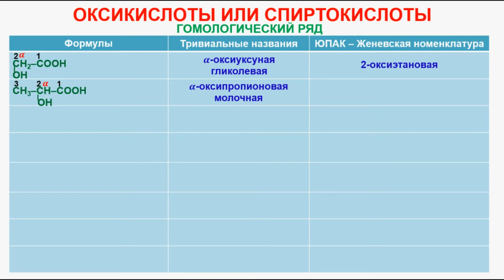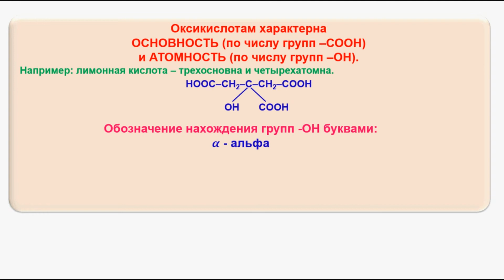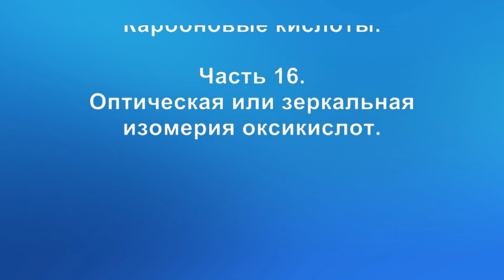№ 103. Органическая химия. Тема 18. Карбоновые кислоты. Часть 15. Оксикислоты или спиртокислоты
№ 97. Органическая химия. Тема 18. Карбоновые кислоты. Часть 9. Физические свойства и получение одноосновных непредельных кислот.
№ 99. Органическая химия. Тема 18. Карбоновые кислоты. Часть 11. Двухосновные предельные кислоты -- гомологический ряд, получение, физические свойства.